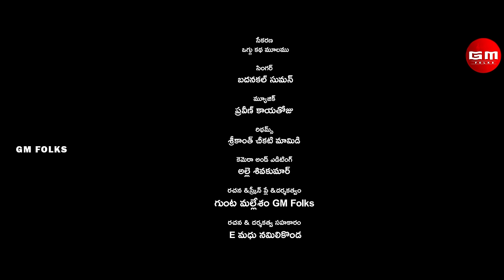ATTUNNAM ATTUNNAME O MALLANNA FULL SONG | KOMURAVELLI MALLANNA SONGS 2022 |SUMAN BADANAKAL |GM FOLKS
WATCH  : ATTUNNAM ATTUNNAME O MALLANNA FULL SONG | KOMURAVELLI MALLANNA SONGS 2022 |SUMAN BADANAKAL |GM FOLKS

సట్టి వారాలల్ల శ్రీ మల్లికార్జున స్వామి , పంచ ముగ్గులపై పాడే పాట. ఐలవేణి మల్లన్న పాట .

Source : OgguKatha Mulam
Lyrics  : Gunta Mallesham  (GM Folks)
Singer : Suman Badanakal
Dop & Editing : Shiva Kumar Alle
Cast : Parashuram Kamballa & Lalitha
Lyrics & direction Helping : Madhu Namilikonda
Screenplay & Direction  : Gunta Mallesham  (GM Folks)

Special Thanks : Oggukatha Kalakarulu